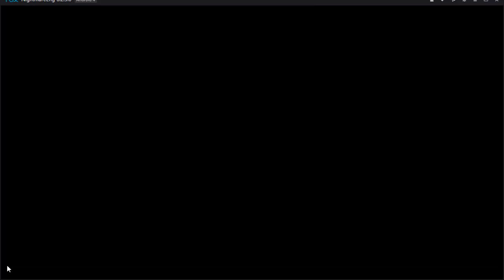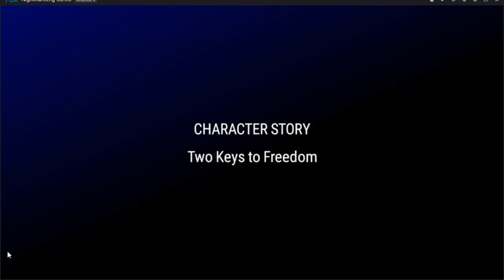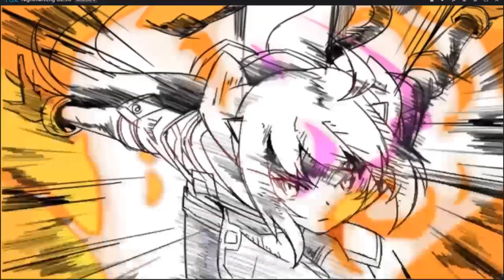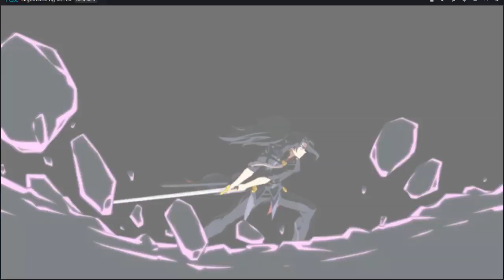EPIC SEVEN Bellona game play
NightmareEng

Facebook Gaming Community Group - Anime, Games and more...